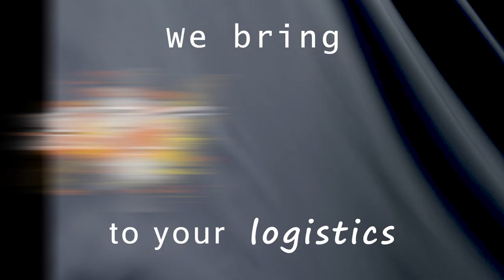Rocla brings ART to logistics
Teaser video about the launch of Rocla's new reach mast AGV innovation. Find out more from rocla-agv.com